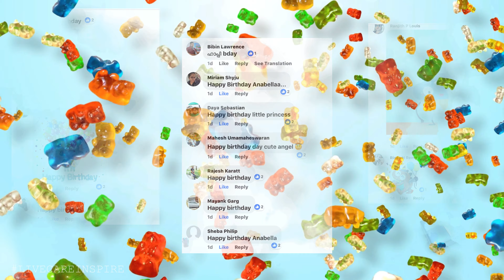Anabee 2019 Birthday Celebration - Theme Colors ( Song : Diana - LIKE IT - Kids Song )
2019 Anabee is 4.
And what she loves most are candies.
So we mixed the theme as colors and candies.
hit it.